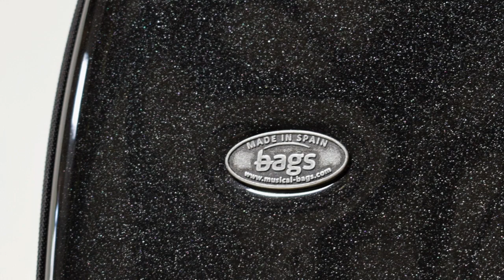TENOR TROMBONE + BASS TROMBONE DOUBLE BAGS CASE EV-3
Video-demo de nuestro estuche para estuche BAGS doble para Trombón Tenor + Trombón Bajo un estuche muy versátil, y con muchas opciones.

Video-demo of our BAGS double case for Tenor Trombone + Bass Trombone a very versatile case, and with many options.